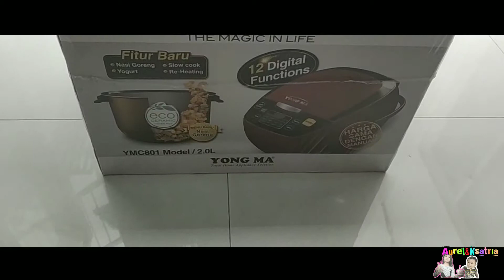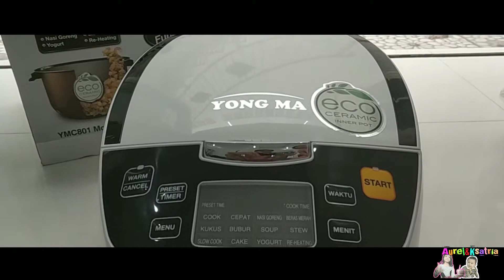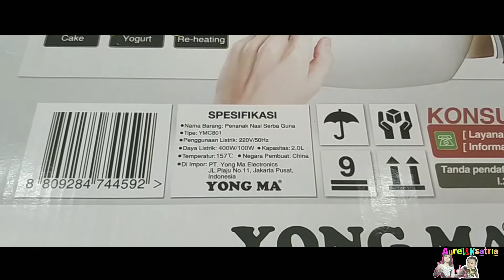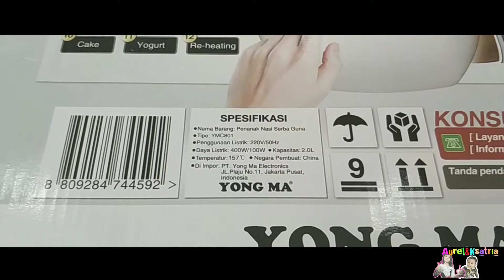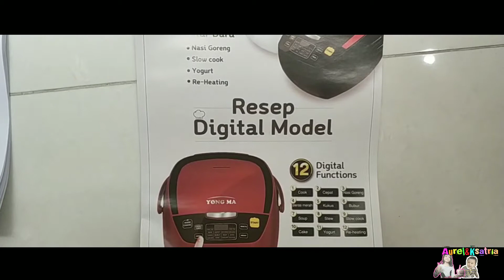magic com yong ma YMC 801 model / 2.0 L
dengan 12 digital functions
fitur baru :
nasi goreng, yogurt, slow cock, re-heating
cocok untuk kado istri agar membantu mempermudah istri menanak nasi di rumah
bisa juga untuk anak kost
yuk kepoin videonya sampai habis